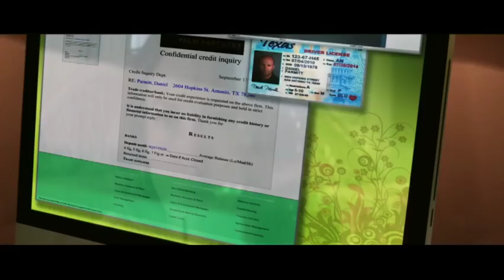Parker Movie Official Trailer (2013) Jason Statham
A thief with a unique code of professional ethics is double-crossed by his crew and left for dead. Assuming a new disguise and forming an unlikely alliance with a woman on the inside, he looks to hijack the score of the crew's latest heist.
Coming Soon
In theaters January 25.
Folow @FastNFurious6 on Twitter